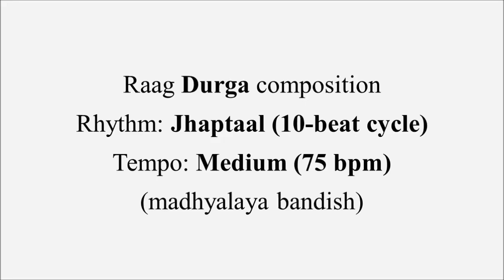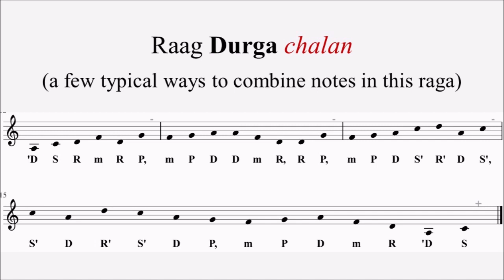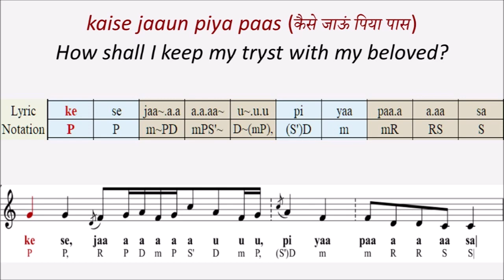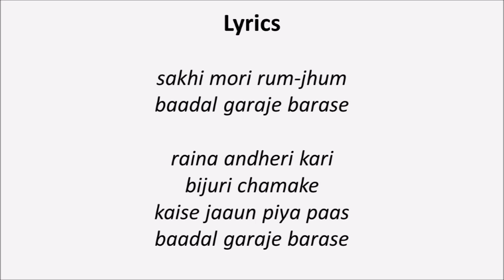Raag Durga bandish | Sakhi mori rum-jhum | Raga composition with staff notation | Raag Hindustani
How does taal (rhythm) work?

Chapters:
0:02 Raag Durga Aroh Avroh
0:32 Raag Durga chalan
1:11 Composition in Raag Durga with Indian & staff notation

This popular composition in Raag Durga is a madhyalaya bandish in Jhaptaal (10-beat rhythm cycle) from the Gwalior school.

Lyrics:
sakhi mori rum-jhum
baadal garje barse

raina andheri kaari
bijuri chamke
kaise jaaun piya paas
baadal garje barse

The copyrights to this video belong to Sadhana, 2021